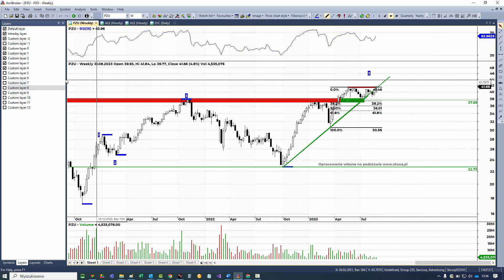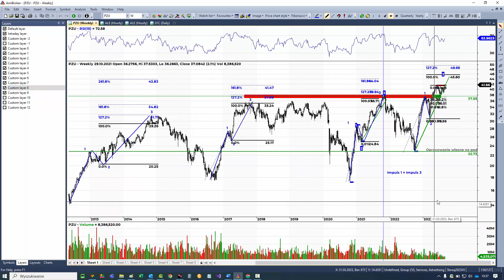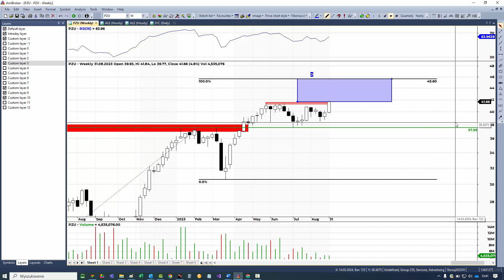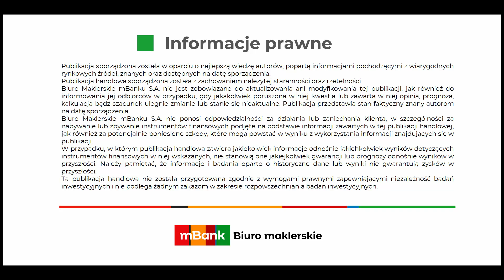PZU 31.08.2023r. – 100s z Piotrem Neidek